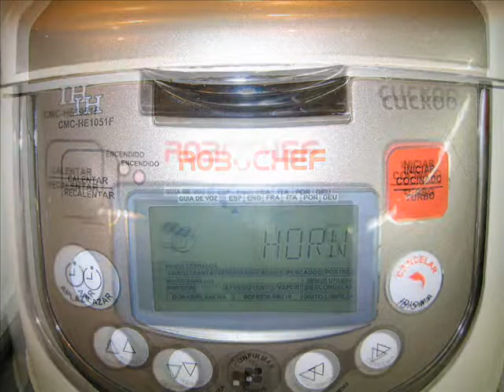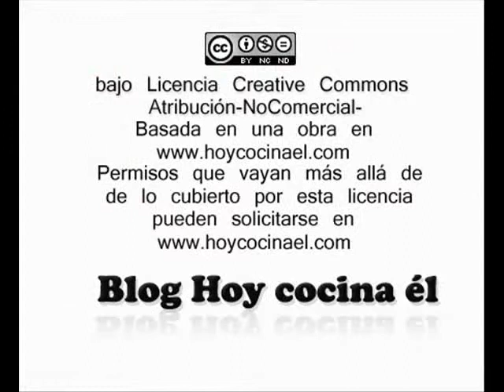Setas con aceite y perejil